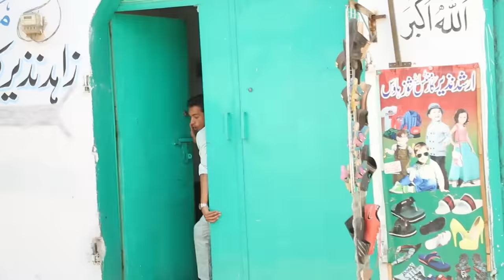Big Gudda Nasir Challenge All Village | Kite